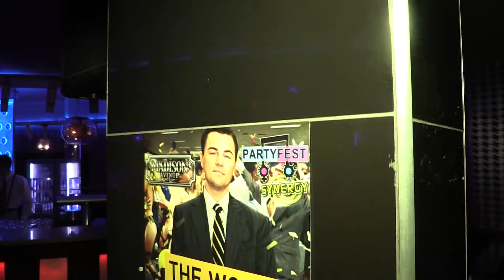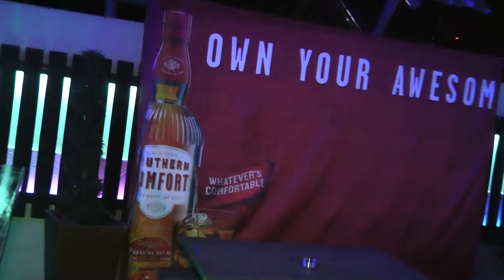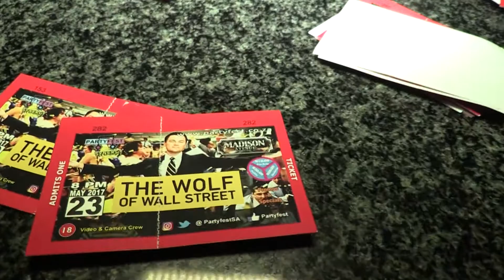Wolf Of Wallstreet - Partyfest Synergy '17: MAD.I.SON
Welcome to the 1st season of
Tuks - Partyfest Synergy 2017 @Madison Avenue Pretoria.

Movie theme: Wolf Of Wallstreet

Each team competing will have one night to try and host the social event of the year with their chosen Movie theme.

They will create excitement through creative décor, team work from their students, inviting as much support as possible and an entertainment high-light called KO Rhythm (National group dance competition). Youtube promo clip

These special event nights will have promos, video & camera crew.

Team name: MAD.I.SON
Residences: Madelief & Sonop

POTCHVegas & Southern Comfort

- Check our national calender for all event :)